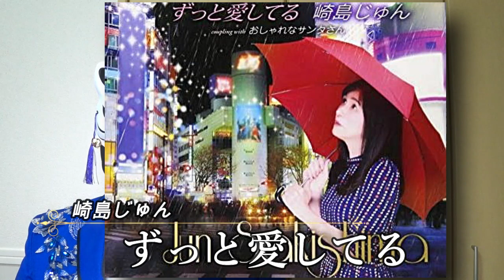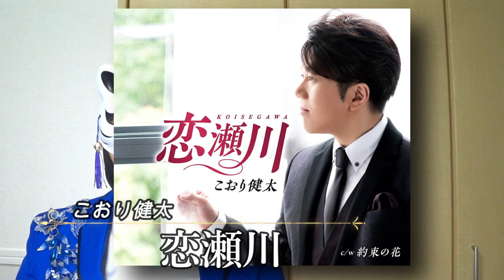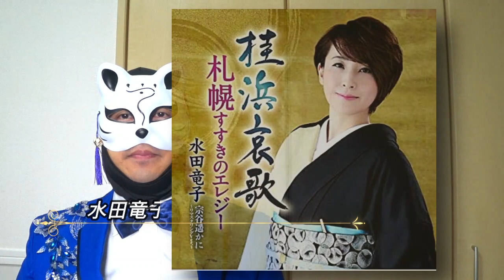演歌リクエストランキングみんなの想いを形にして応援しよう！氷川きよしや山内惠介、竹島宏に杜このみなど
竹島宏がいま紅白出たら恥かくかもと吐露してしまう理由とは？夢の振り子など踊らされちゃう秘密に迫る！